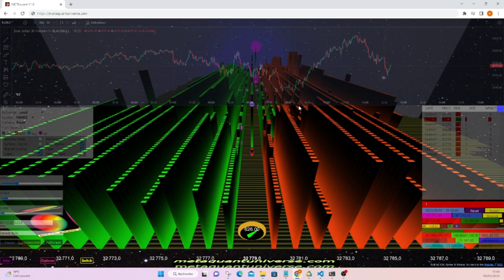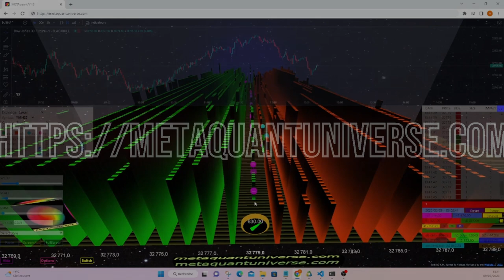Master the Art of HFT Unlock the Power of MetaQuant and Profit from Complex Trading Strategies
Master the Art of HFT: Unlock the Power of MetaQuant and Profit from Complex Trading Strategies like Spoofing, Quote Stuffing, and More! 🚀

Introduction

The world of high-frequency trading (HFT) is full of opportunities for savvy traders who can navigate the complexities of market making strategies. With advanced technology and sophisticated algorithms, HFT market makers are able to exploit inefficiencies in markets such as the S&P 500 futures, gold, and more. However, these strategies, such as front-running, spoofing, quote stuffing, wash trading, and painting the tape, can be difficult to understand and execute. Enter MetaQuant: the revolutionary platform that empowers you to harness these HFT market making strategies and profit from them! 💰

Experience the Power of MetaQuant: Your Ultimate HFT Trading Partner 🌟

MetaQuant is an advanced trading platform that uses artificial intelligence, machine learning, and big data analytics to uncover and exploit complex HFT market making strategies. With MetaQuant, you can:

Leverage Cutting-Edge Technology: MetaQuant's low-latency infrastructure and powerful algorithms process vast amounts of data in real-time, ensuring you stay ahead of the game. 💻

Access Unmatched Analytics: MetaQuant's proprietary analytics engine provides valuable insights into HFT strategies, such as front-running, spoofing, quote stuffing, wash trading, and painting the tape, enabling you to make informed trading decisions. 🔍

Execute Trades with Precision: MetaQuant's smart trade execution system allows you to capitalize on detected HFT strategies and profit from the resulting price movements with surgical accuracy. 🎯

Manage Risk Effectively: MetaQuant's advanced risk management tools help you navigate the unpredictable world of HFT with confidence, mitigating potential losses and maximizing your gains. 🛡️

Adapt and Evolve: MetaQuant's machine learning algorithms continually evolve and adapt to changing market conditions, ensuring you're always at the forefront of HFT trading strategies. 🌐

Master Complex HFT Market Making Strategies 🔓

With MetaQuant, you can unlock the secrets of HFT market making strategies, such as front-running, spoofing, quote stuffing, wash trading, and painting the tape, and apply them to markets like the S&P 500 futures and gold:

Decode Front-Running: Identify instances of front-running, where HFT traders use their speed advantage to get ahead of large orders and profit from the subsequent price movements. 📊

Uncover Spoofing Techniques: Detect and capitalize on spoofing strategies, where traders place fake orders to manipulate the market and cancel them before execution. 🎭

Expose Quote Stuffing: Discover instances of quote stuffing, where HFT traders flood the market with orders to confuse competitors and create latency arbitrage opportunities. 🌪️

Recognize Wash Trading: Identify wash trading, where traders buy and sell securities to artificially inflate trading volume and manipulate prices. 🚿

Demystify Painting the Tape: Understand the process of painting the tape, where traders create the illusion of increased trading activity by executing trades at the last minute to influence the closing price. 🎨

Elevate Your Trading Game with MetaQuant 📈

The world of HFT market making strategies is complex and competitive, but MetaQuant equips you with the tools and insights needed to thrive in this fast-paced environment. Harness the power of advanced technology and analytics to master complex HFT strategies like front-running, spoofing, quote stuffing, wash trading, and painting the tape. Don't wait - transform your trading experience and profit from the lucrative world of high-frequency trading with MetaQuant!